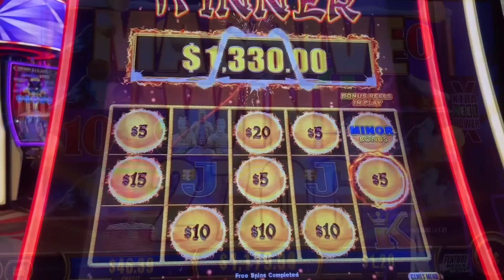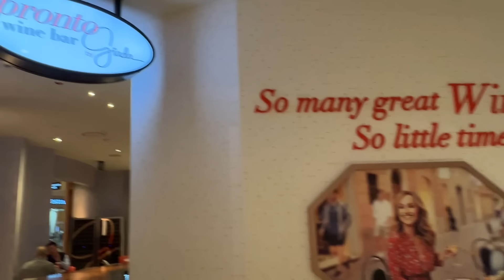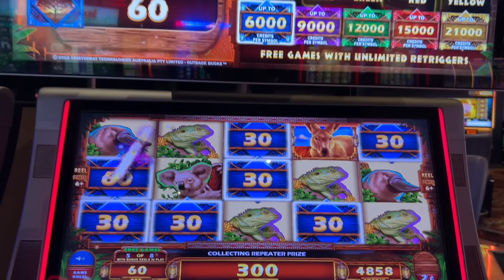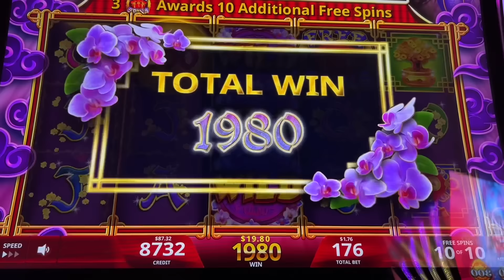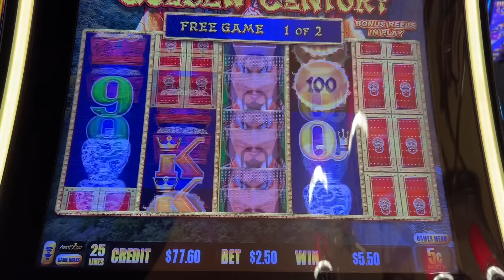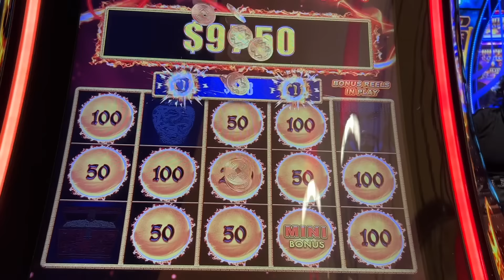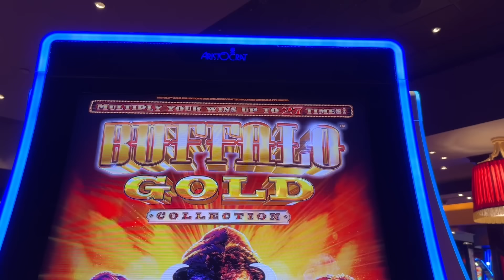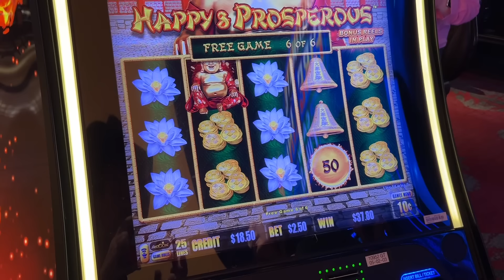Las Vegas Vlog | Day 4 | Whataburger Vegas | Ole Red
On day 4 we go all out to have the most fun possible before having to leave!

We win at Caesars Palace and The Cromwell while visiting Whataburger Las Vegas for dinner before then checking out Ole Red and close it down! What an incredible action packed day in Las Vegas

It was so fun meeting so many fantastic friends. Check their channels out below!